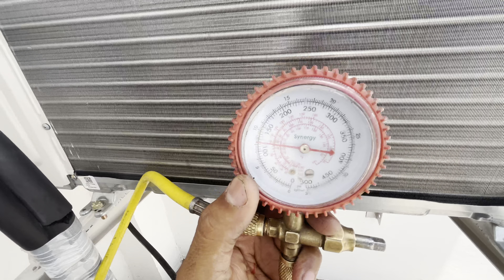Ac installation puri jankari Mitsubishi electric ⚡️MS/MU-JP18VF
Ac installation puri jankari Mitsubishi electric ⚡️MS/MU-JP18